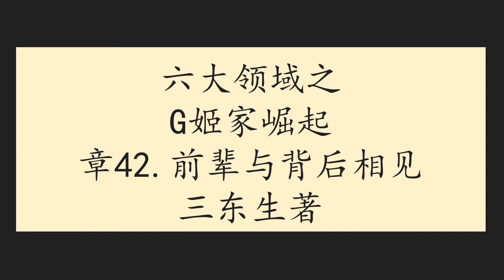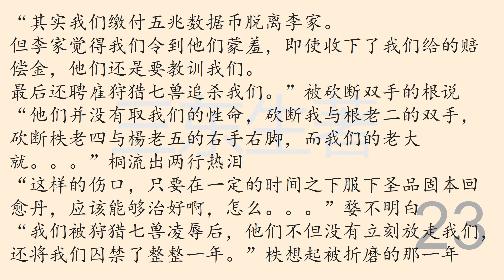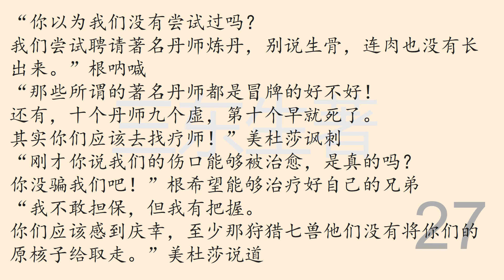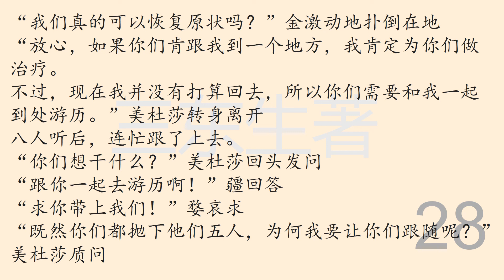六大领域之G姬家崛起章42前辈与后辈相见